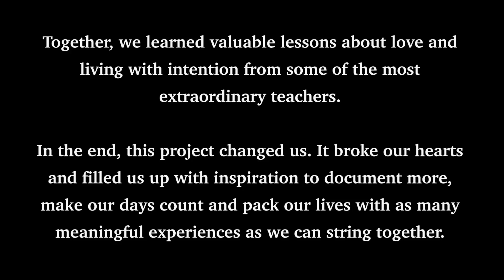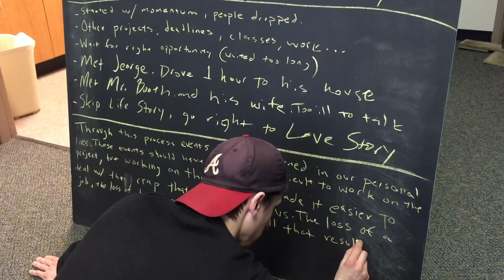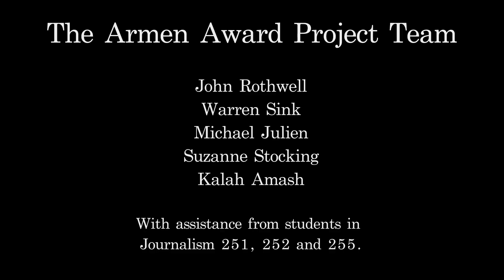Live your best life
What is the most important part of life?  For many, it's family.  Hear from two families in hospice care who have words of wisdom on how to live your best life.

Shelden Family Interview Reporter
Sean P. Mulhall

Booth Family Interview Reporter
Kayla Tucker

Behind the Scenes Video and Photography
Jennifer Ackerman-Haywood

Narrator, Photographer,
Videographer, and Video Editor
Jonathan D. Lopez

Cover of "Hold On" by Greg Holden

Vocals
Suzy Stocking
Kalah Amash

Guitar
Suzy Stocking

Studio Recording by Eastman Audio

A special thanks to Hospice of Michigan for partnering with The Collegiate staff on this project.